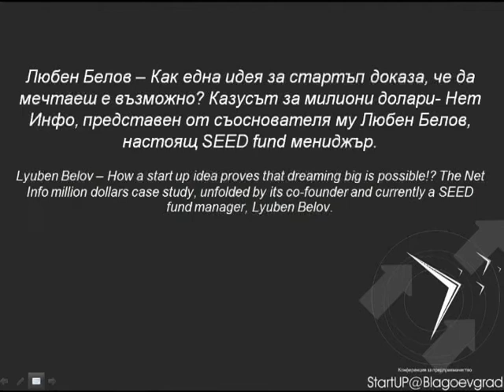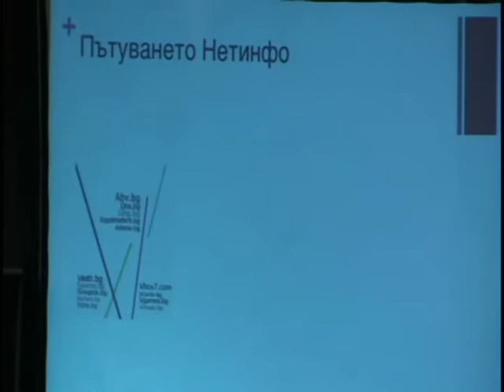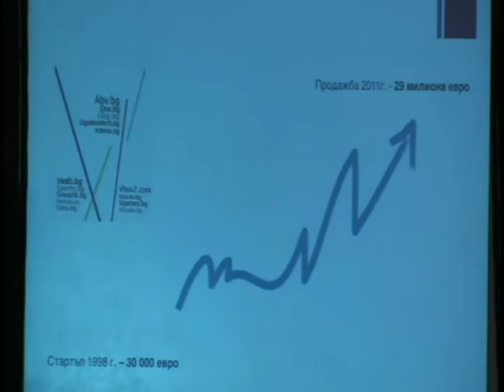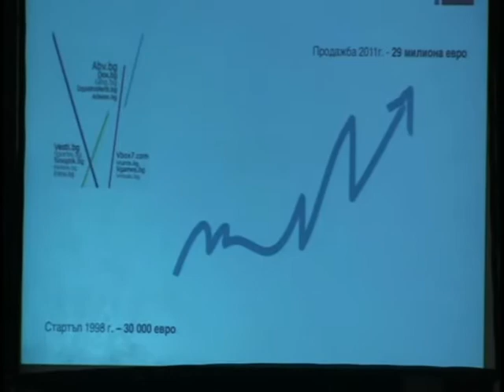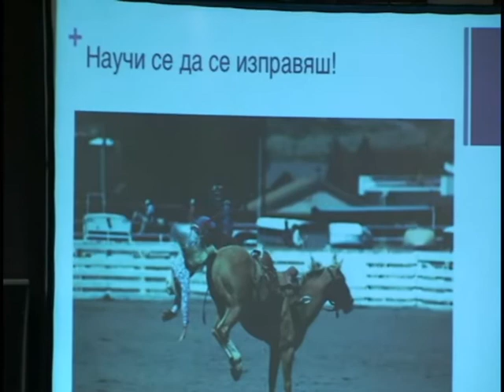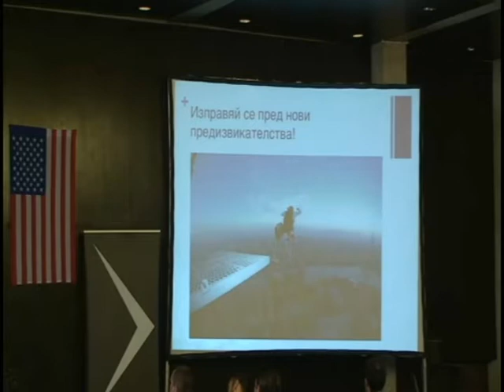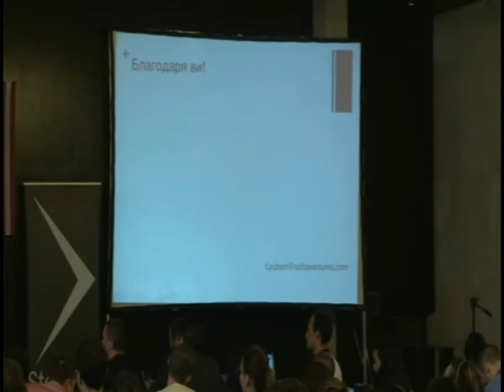Любен Белов - Казусът за милиони долари- Нет Инфо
фокус върху осигуряването на собствени приходи, колкото може повече инвеститори за различните фази от растежа на компанията и... непресъхващ ентусиазъм!
Всички тези жизненоважни съставки присъстват в историята на "Нет Инфо.БГ" -- най-голямата българска интернет компания и по приходи, и по дял на пазара за онлайн реклама, а също и най-високо оценената.
Любен Белов e един от основателите на "Нет Инфо.БГ". Юрист по образование, той се захваща с новаторската идея заедно с Виктор Пенев да създадат българска интернет компания.